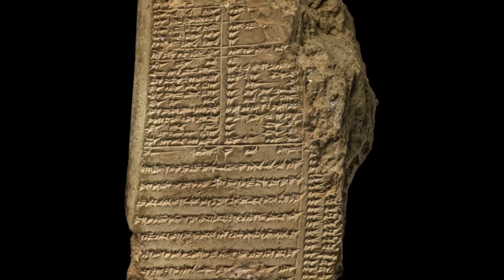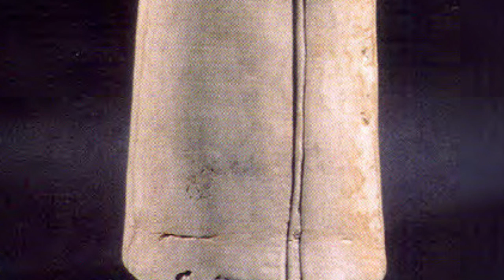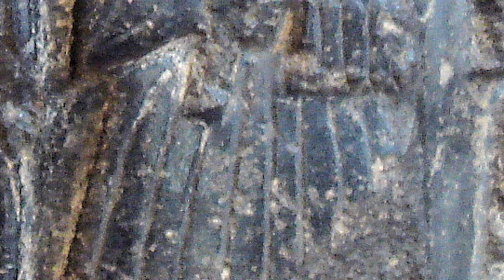Early Dynastic Mesopotamia | Ancient Documentary | The Sumerian and Akkadian Empires.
The Early Dynastic Period of Mesopotamia is the modern-day archaeological term for the era in Mesopotamian history – 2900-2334 BCE – during which some of the most significant cultural advances were made including the rise of the cities, the development of writing, and the establishment of governments.

This era was preceded by the Uruk Period (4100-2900 BCE) when the first cities were established in the region of Sumer (southern Mesopotamia) and succeeded by the Akkadian Period (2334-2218 BCE) when Mesopotamia was conquered by Sargon of Akkad (r. 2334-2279 BCE) and ruled by him and his successors as the Akkadian Empire.

The Original Article titled Early Dynastic Period (Mesopotamia)
by Joshua J Mark

Check out the Ancient History Encyclopedia and all of their awesome work at these sites below!

Check out the awesome work of our narrator and contributor DW Draffin!

INDEPENDENT AUTHOR

If you need a professional then contact him!